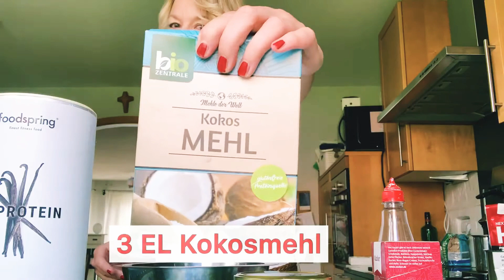Gesunde Bounty‘s no sugar- low carb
Mega lecker und einfach & schnell vorbereitet.
Für alle Kokosfreaks ein must have 👌🥥

Zutaten:
100 g Kokosraspeln
200ml Kokosmilch fettreduziert
1 El Kokosöl
1 1/2 Scoop Vanilleprotein
3 EL Kokosmehl
Süßstoff oder Erythrit nach Belieben
Für die Glasur:
3 Riegel dunkle Schokolade mit mind.85% Kakao. ( Ich nehme 90% Kakaoanteil und mische nach dem Schmelzen noch etwas Süßstoff unter)
1 Tl Kokosöl
... für 11/2 Minuten in Mikro schmelzen und die "Kokos-Balls" damit glasieren.

Gut im Kühlschrank zu lagern. Mir schmecken sie am besten nach 1 Tag durchkühlen.